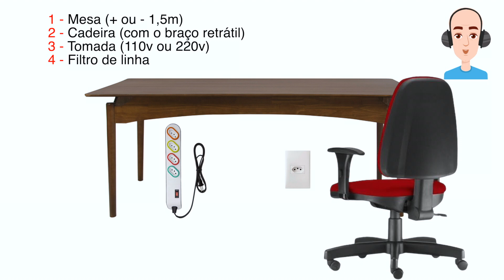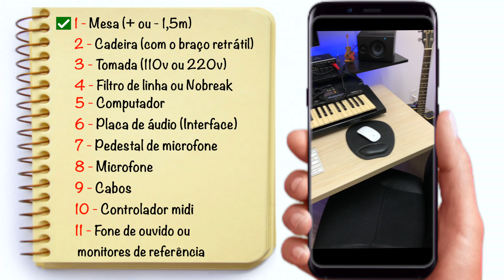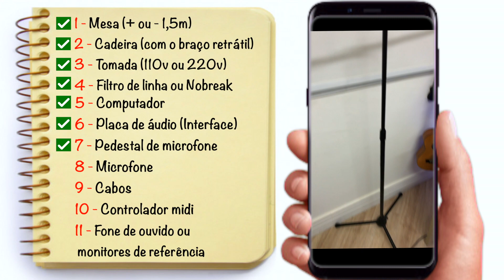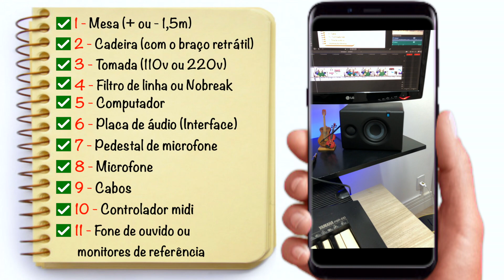Como montar um home studio no quarto | Primeiros passos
Você, músico profissional ou iniciante, ator ou atriz de dublagem, professor de música que precisa saber os primeiros passos de como montar o seu próprio home studio no quarto, sente dificuldades em escolher os equipamento adequados? Então esse vídeo é pra você! Mostrarei os primeiros passos de como montar seu home studio para que obtenha ótimos resultados em suas produções musicais.

Muitas pessoas se enganam em pensar que para começar a gravar suas músicas ou fazer alguma narração no seu próprio quarto é necessário possuir um monte de equipamentos caros. Na verdade você consegue ótimos resultados utilizando o seu computador e investindo apenas em uma placa de áudio, um microfone, um fone de ouvido de qualidade e outros equipamentos "opcionais".

Neste vídeo mostrarei os principais equipamentos que precisa para montar o seu home studio no quarto. Também mostrarei o setup que eu utilizo em meu quarto e darei dicas valiosas que farão total diferença antes que inicie suas gravações.

CHECKLIST DOS EQUIPAMENTOS QUE PRECISA PARA COMEÇAR SEU HOME STUDIO:
1 - Mesa (+ ou - 1.5m)
2 - Cadeira (de preferência com o braço retrátil)
3 - Tomada (110v ou 220v)
4 - Filtro de linha ou Nobreak
5 - Computador
6 - Placa de áudio (Interface)
7 - Pedestal de microfone
8 - Microfone
9 - Cabos (microfone, midi, usb)
10 - Controlador midi
11 - Fone de ouvido ou monitores de referência

TITO30: válido para produtos de R$ 751 a R$ 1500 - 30,00 de desconto

Abaixo estão os equipamentos que utilizo em meu Home Studio e os links para compras online no site do qual confio (Amazon). Caso compre por esses links, você me ajuda a ganhar uma "comissãozinha" :)

Minha placa de áudio: Behringer UMC204 HD
Sugestão de compra

Meu microfone 1: Shure SM57
Sugestão de compra

Meu microfone 2: Shure SM58
Sugestão de compra

Meu Pop Filter: Samson
Sugestão de compra

Meus monitores de referência: PreSonus E3.5
Sugestão de compra

Meu fone de referência: Shure SRH440
Sugestão de compra

Meu cabo de microfone P10: Santo Angelo
Sugestão de compra

Meu cabo de microfone XRL: Santo Angelo
Sugestão de compra

CAPÍTULOS:

00:00 - Introdução
00:16 - O quê irá aprender
00:30 - Estruturando o Home Studio
2:43 - Check List (meu setup)
4:08 - Considerações finais
4:54 - Me ajude / Despedida

EQUIPAMENTOS DO MEU HOME STUDIO:

- Macbook Pro 2014 / intel core i7 / 16Gb Ram / SSD 500Gb
- Microfone: Shure SM57
- Placa de audio: Behringer U-PHORIA UMC204HD
- Fone de ouvido: Shure SRH440
- Monitores de referência: PreSonus E3.5
- Controlador midi: Teclado Yamaha PSR510
- Cabos: Originais dos produtos / paralelos (Santo Angelo)
- Pedestais de microfone: Stagg MIS0822BK
- Nobreak: APC
- Monitor de vídeo: Macbook 15" / Samsung TA550 27" / LG W2243S 21"
- Software de edição de audio: Logic Pro

EQUIPAMENTOS DE VÍDEO:

- Câmera: iphone 8 (App FilmicPro / versão paga)
- Iluminação: Do próprio ambiente, 1 ring light e 1 fita de led RGB colorida
- Áudio: Microfone SM 57 ligado na interface com cabo direto para o celular
- Software de edição: Final Cut Pro

SOBRE O MEU CANAL:

Salve galera! Eu sou o Tito Antunes!
Meu maior objetivo é ajudar pessoas que querem aprender sobre o mundo do áudio em um "Home Studio", mostrar que software de gravação de estúdio não é bicho de 7 cabeças, dicas sobre como gravar e editar suas músicas ou trilhas sonoras para qualquer que seja sua finalidade e o melhor: Tudo isso é possível fazer dentro de casa!
Aqui é o meu cantinho pra ensinar tudo o que aprendi e ainda aprendo sobre o mundo do áudio na prática, desde como captar sua voz ou um instrumento musical, como melhorar suas músicas, equipamentos de gravação de home studio até como editar e masterizar seu som!
Sejam muito bem vindos(as) ao meu canal e espero que divirtam-se assim como eu!